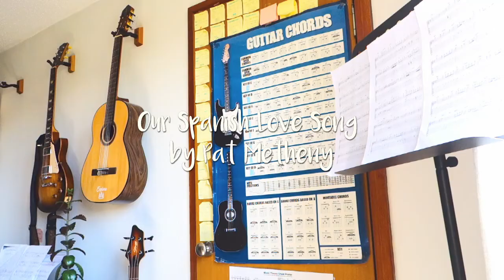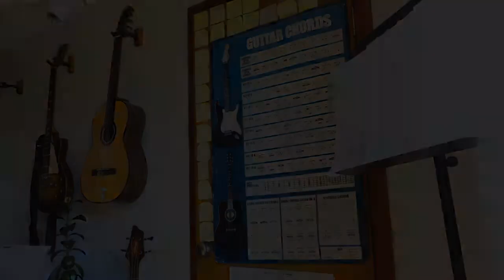Our Spanish Love Song by Pat Metheny | Finic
This song is just so expressive and well written. Metheny was a true legend!
Finic